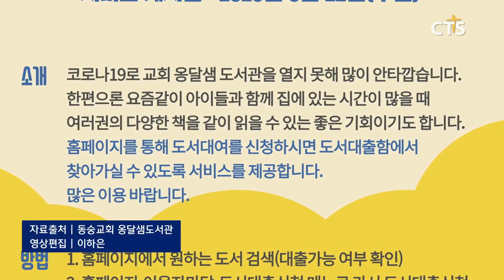동숭교회 옹달샘도서관, 비대면 도서 대출 시작 l CTS뉴스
동숭교회 옹달샘도서관이 비대면 도서 대출 서비스를 시작했습니다.

비대면 도서 대출 서비스는 ‘사회적 거리 두기’의 일환으로 대면 접촉을 최소화하는 도서 대출 방법으로 미리 신청한 책을 도서관 앞에 마련된 대출함에서 찾아가는 시스템입니다.

도서관 기획팀장인 김택훈 집사는 ‘지역 도서관이 휴관한 상태라 집에 머무는 아이들이 책을 읽기 어려웠다’며 ‘도서 대출에 어려움을 겪는 지역주민들에게 작은 도움이 될 수 있을 것 같아 서비스를 시작했다“고 전했습니다.